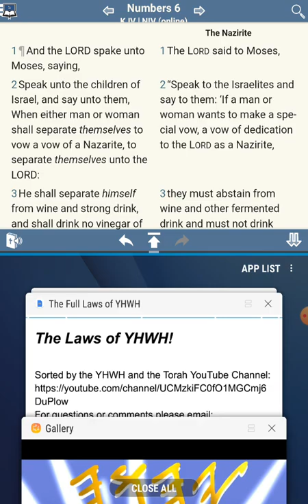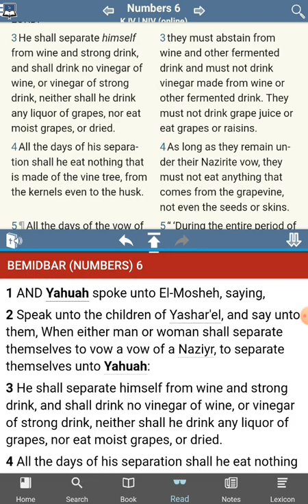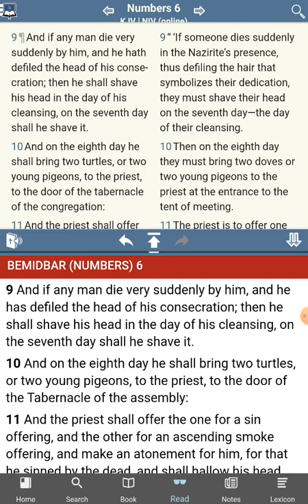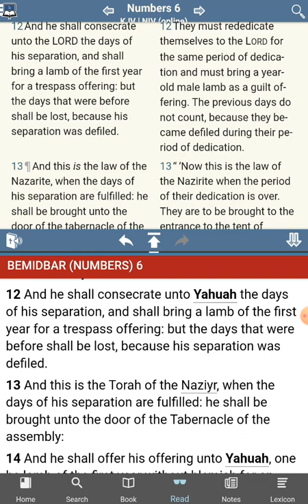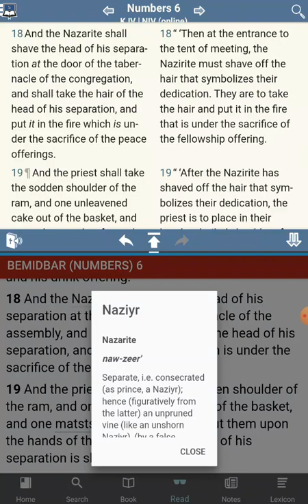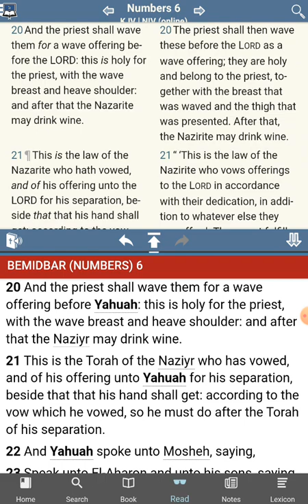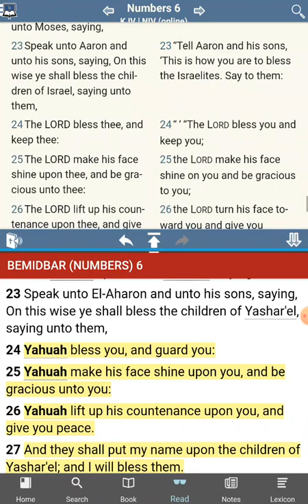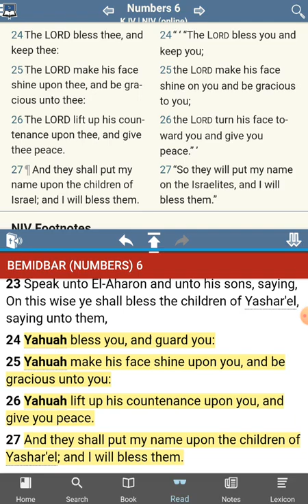The [UNKNOWN] Commandments of YHWH - Nazarene Commandments Found - Numbers 6